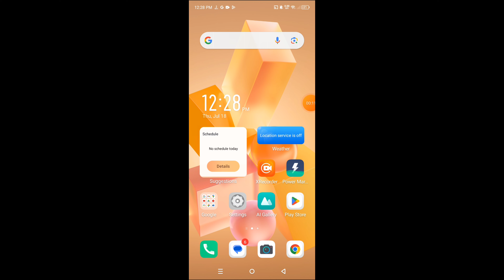How to Turn On Call Flashlight Feature on Tecno Spark 10 Pro || Tecno Spark 10 Pro Call Flash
Hello dosto, aaj maine is video me bataya hai ki Tecno Spark 10 Pro me call flashlight feature kaise enable kare. Dosto Tecno Spark 10 Pro me call flash feature on karna bahut hi aasan hai. Agar aap bhi janna chahate hain ki Tecno Spark 10 Pro me call flash feature kaise on kare to is video ko pura dekhiyega. Thanks, friends.

Hello friends, in this video, I've explained how to enable the call flashlight feature on Tecno Spark 10 Pro. Enabling the call flash feature on Tecno Spark 10 Pro is very easy. If you want to know how to turn on the call flashlight feature on Tecno Spark 10 Pro, be sure to watch this entire video. Thanks, friends.

- How to turn on call flashlight feature on Tecno Spark 10 Pro
- Tecno Spark 10 Pro me call flash kaise on kare
- How to enable call flashlight feature on Tecno Spark 10 Pro
- How to turn on call flashlight in Tecno Spark 10 Pro
- How to enable call flash on Tecno Spark 10 Pro
- Tecno Spark 10 Pro me call flash kaise on karte hain
- Tecno Spark 10 Pro me call flashlight kaise on kare
- Tecno Spark 10 Pro call flashlight
- Tecno Spark 10 Pro
- Call flashlight